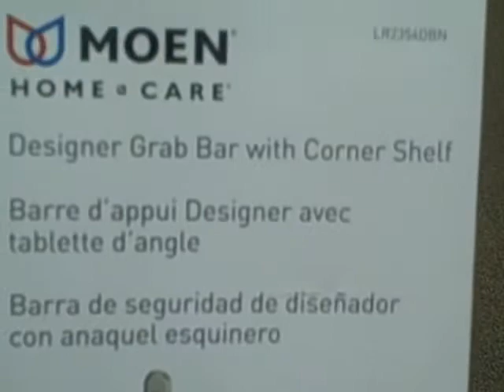Moen lr2354dbn Grab Bar Corner Shelf Brushed Nickel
for more information and discount pricing on grab bars and other bathroom aides. We offer the lowest prices on the internet!!!

ADA Grab Bars is the world's #1 source for grab bars. We are proud to offer an extensive collection of Moen grab bars and bathroom accessories. Every Moen grab bar meets or exceeds ADA standards and we have numerous finishes and styles available to fit your needs.

ADA grab bars is the only site you'll need to fulfill all your bathroom safety needs. We offer a massive selection of grab bars for showers, baths, the toilet area, and other transitional locations. We offer free GROUND shipping on orders over $100!

Our collection of Moen Grab Bars and Bathroom Accessories is the best you'll find anywhere. Every Moen item we sell meets ADA standards for safety.